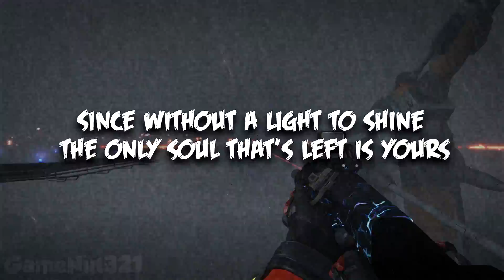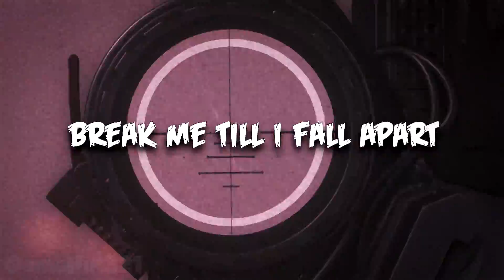FIVE NIGHTS AT FREDDY'S 4 GUN SYNC (BREAK MY MIND) - GameNut321 [1080p 60fps]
[Watch in 1080p 60fps] This is the "Break My Mind" Five Nights at Freddy's 4 Gun Sync! The song was made by DAGames, go visit his channel!

This gun sync took me about 17 total hours to edit with Sony Vegas Pro 12. The game I used to gun sync this song was Call of Duty Advanced Warfare on the PlayStation 4. I added a gradient effect to the video to give it more of a film effect... I will upload the same gun sync with no effects and no lyrics so you can see the gun sync in all its glory without some random text blocking your view lol.

Made by: GameNut321 (Shelton)

LYRICS:

Verse One:
Welcome little child to the darkest fears inside
Come join the fun, take a journey through the night
Watch the closet doors, or else the night consumes you more,
Taking every piece of innocence that never sees the light

Grab your only ammunition, your common sense and torch.
The corridors are filled with fright, when somethings on the porch.
How long will you last, through these memories of the past,
Since without a light to shine the only soul that's left is yours

Forced down to reckoning,
Your dreams become the sickening,
You thought you were alone,
No they bite you to the bone, you shout!

Break, break, break my mind,
Break it till the tale unwinds,
Force my thoughts through hell and back,
Or leave me alone tonight!

Break, break, break my heart,
Break me till I fall apart,
This can't be real, this can't be right,
Now die inside the flames of your fright!

You thought your safest place to breathe was right inside your room,
But once the clock begins to chime your fate will lead to doom,
Your looking left and right, through the doors you shut so tight,
But as long as your way they open up to scare you soon

Keep an eye on all your toys, 'cus some don't look the same,
Your chance to act is short enough, to turn your mind insane.
The plushtrap gets impatient, from the overwhelmed sensation,
So be sure to watch him on the chair or time will surely drain
Hey kid, why do you moan
We can't help but notice that you're home alone,
Your parents clearly trust you to be away without a phone call,
That's not all, your flashlight is limited,
That can't be helpful to keep you prohibited,
Don't be scared, it's not like we care,
Your nightmare is all that we wanted prepared.
On the bed, just don't be mislead,
Those toys were just meant to like you to be bled.
The closet, whoops, I wouldn't run over,
Cus foxy's inside, yet he seems out of order
Oh and look, your know these guys,
Chica and bonnie don't look so alive,
The cupcake is torn, yet death was reborn,
Can you survive till the crack of dawn

Watch your back, take a turn to the left and the right,
There's no end in sight, your darkest of nights, they burn you inside, begin night five.
Watch your back check the halls for your chance to survive
The shadows enraged, your minds getting phased, you life is no longer safe

I am all alone, I'm surrounded by the fears
Haunted with shackles now they sent me to tears
I'm not allowed to cry, 'cus they told me I would die
Oh no, they're getting near.

Help me…

Chorus

WATCH YOUR BACK, TRY YOUR BEST TO SURVIVE THE NIGHT!
(Nowhere to run, try and survive the night)